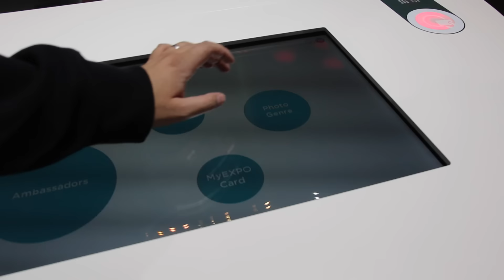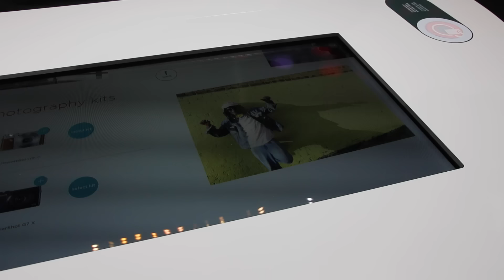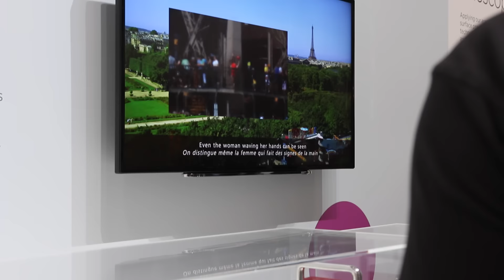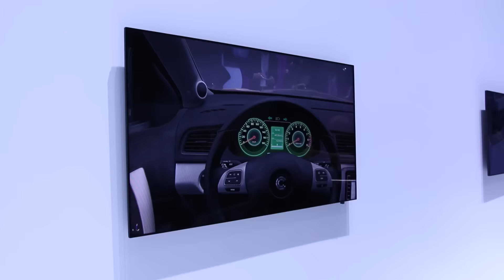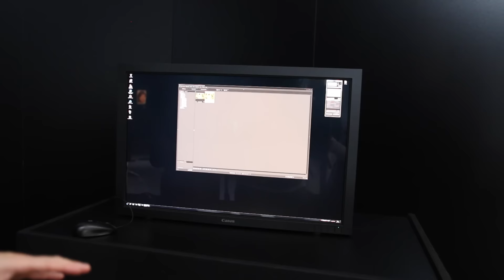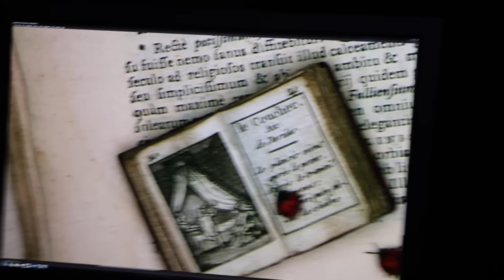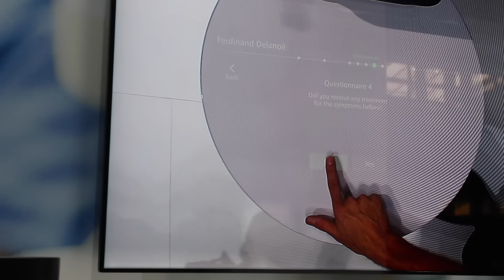CanonExpo مؤتمر كانون اكسبو من باريس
Canon Powershot G5x, G7x, G9x and M10
تغطية لمؤتمر كانون من باريس واعلانات عن منتجات جديدة

Instagram.com/slorks
Twitter.com/slorks
Facebook.com/slorks